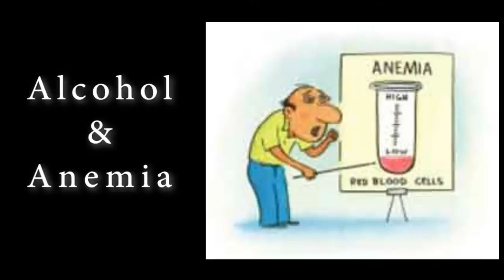Does Alcohol Cause Anemia? What Can You do?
Want help to quickly & easily stop drinking alcohol? 💥TRY OUR FULL PROGRAM FOR $1✅